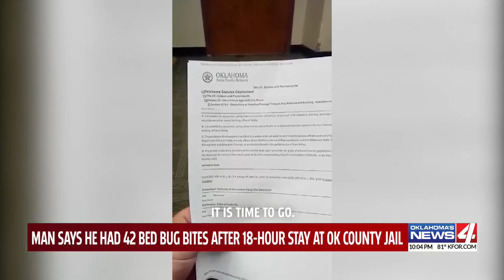Protester claims he had dozens of bed bug bites after hours long stay at Oklahoma County Jail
An Oklahoma man recently arrested during a sit-in protest says he had 42 bed bug bites after being placed at the Oklahoma County Jail.